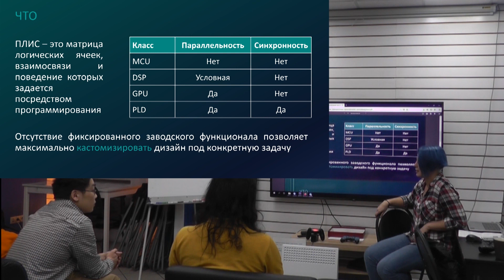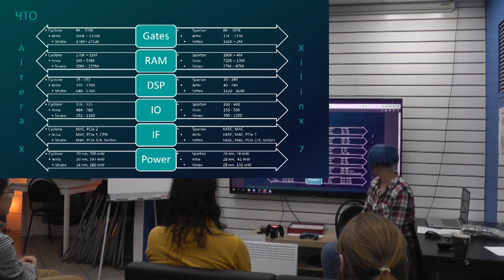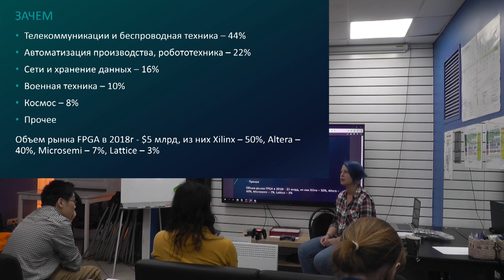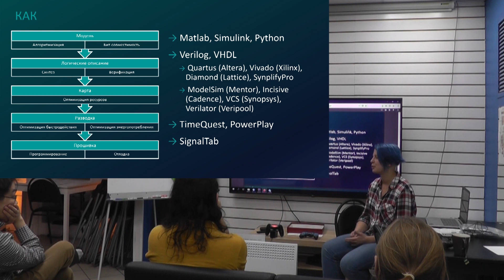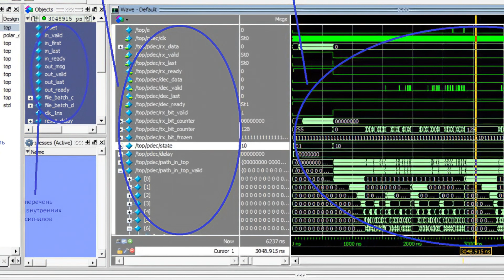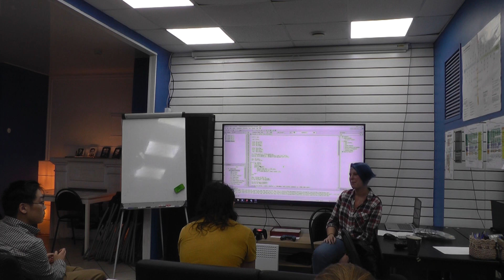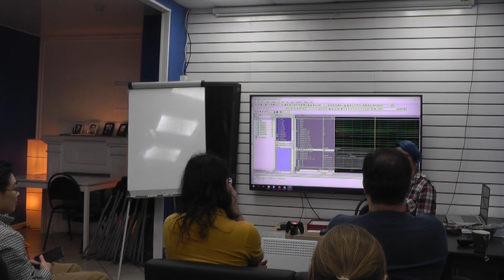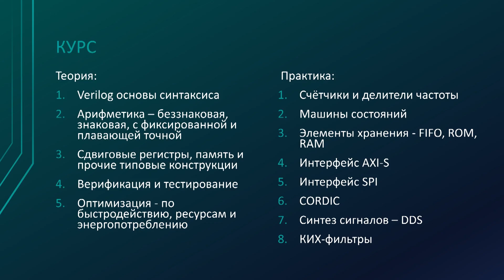Василиса Кистанова: Основы проектирования ПЛИС. Лекция и набор группы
Лекция по основам проектирования программируемых логических интегральных схем (ПЛИС).
Обсуждение фундаментальных вопросов плисоводства — что это такое, зачем это нужно, какими средствами осуществляется разработка, и почему знание десяти ассемблеров, равно как и одного Haskell, тут не поможет.

Материал может быть близок низкоуровневым разработчикам, — программистам и схемотехникам, — а также всем, кто желает познакомиться с миром цифровой обработки сигналов.

Для понимания глубоких специальных знаний не требуется, достаточно базового понимания булевой алгебры и цифровой электроники.

Планируется формирование долгосрочной обучающей группы.
Задать вопросы, высказать пожелания и предложения можно публично в чате группы «Микроконтроллеры в Кочерге» httpst.mekocherga_micro.

Лектор Василиса Кистанова, инженер-робототехник, практикующий специалист в области цифровой радиосвязи.

Встреча прошла 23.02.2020 в центре рациональности Кочерга.